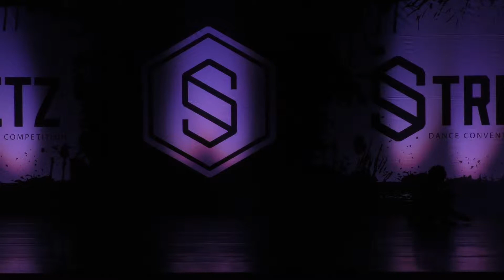Ferrari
PA Williams
March 2019 - Plano, Texas
Teen contemporary